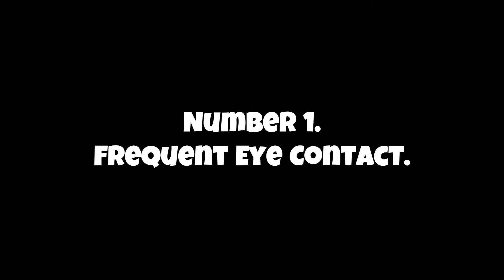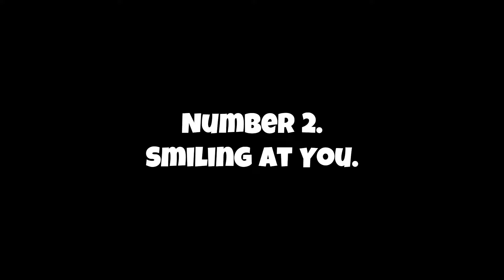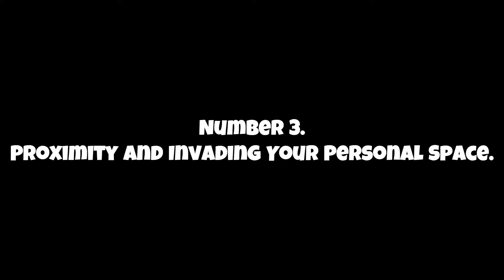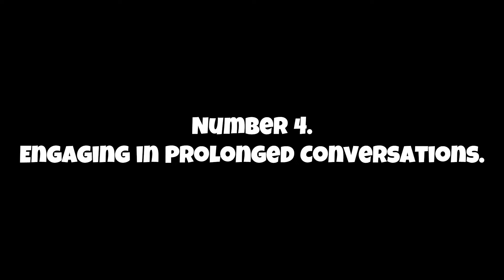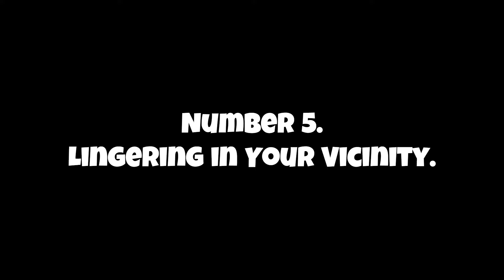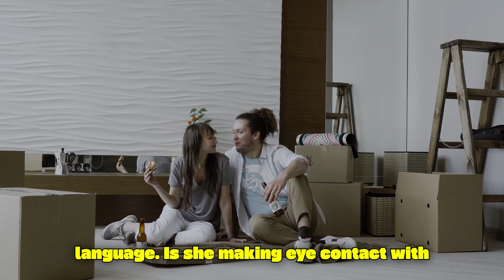5 Signs She Wants You To Approach Her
5 signs she wants you to approach her. Want to know if she's giving you the green light to make a move? In this video, we break down the subtle (and not-so-subtle) signs that a woman wants you to approach her. From body language cues to eye contact and how she interacts with her surroundings, we cover everything you need to confidently take that first step. Don't miss out on these key signs that she’s interested—watch now and make your next approach with confidence! signs she’s interested, how to know she likes you, approach women, body language attraction, signs she wants to talk, dating tips for men, attraction signals, confidence in dating